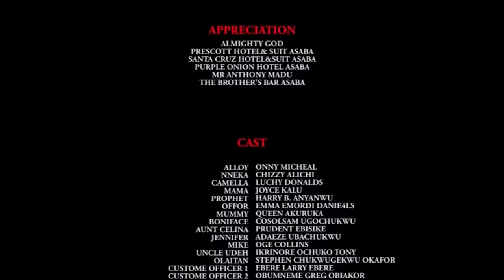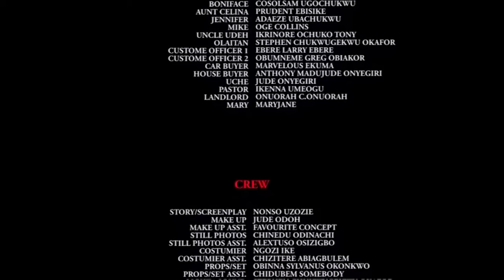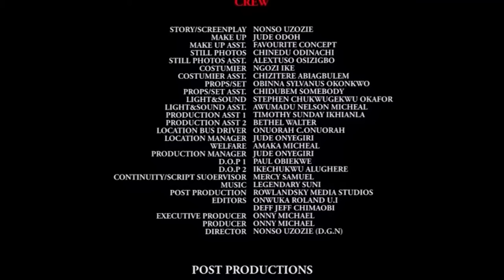The Banana Seller Never Knew The Billionaire That Always Buys From Her Is Her Destiny Helper